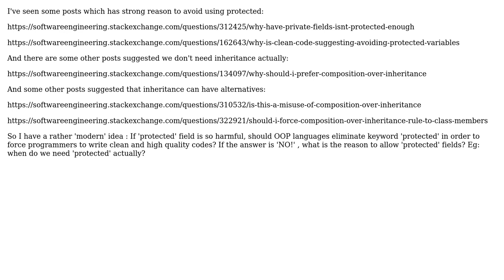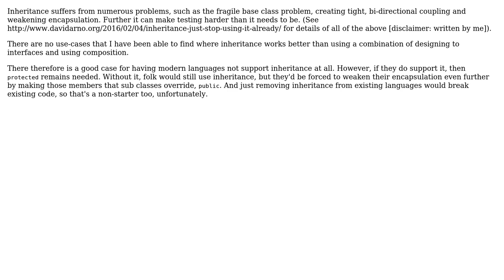Should OOP languages eliminate keyword 'protected' in order to force programmers to write clean...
Software Engineering: Should OOP languages eliminate keyword 'protected' in order to force programmers to write clean and high quality codes?

With thanks & praise to God, and with thanks to the many people who have made this project possible! | Content (except music & images) licensed under CC BY-SA | Music | Images & others | With thanks to user ocomfd user Martin Maat user JacquesB user David Arno and the Stack Exchange Network Trademarks are property of their respective owners. You are responsible for your own actions.